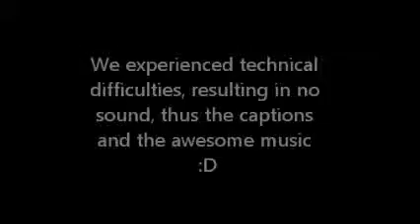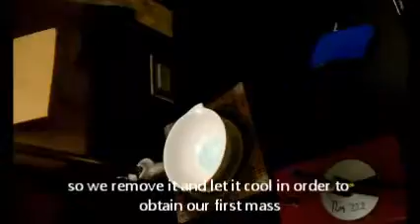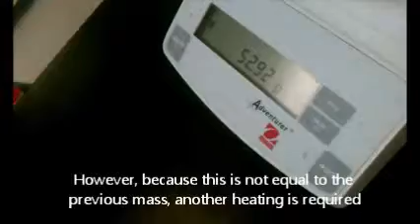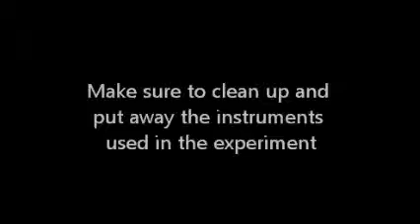Chem Lab Movie!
Movie Lab for AP Chem Class. The Composition of Hydrates